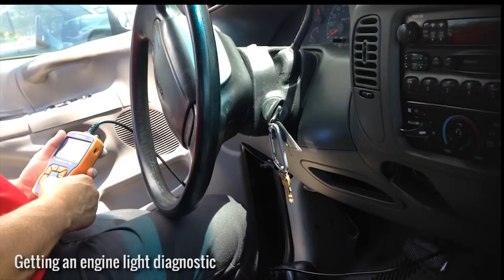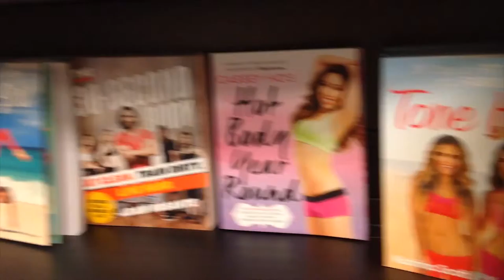Vlog #3: Swing Box and Texas Heat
Brandon's Swing Box arrived, we re-arranged our living room and bought a bunch of DVDs and Wii games before going out to see a movie. Busy as ever, as always. We really enjoy making these videos together.

The songs "Better Than Words" and the instrumental were created by my brother Gabe Roland. You can download some of his music

Want to get to know us a little better? Ask us a question and we’ll answer it in a Q&A video.